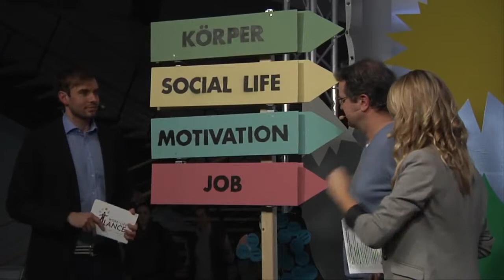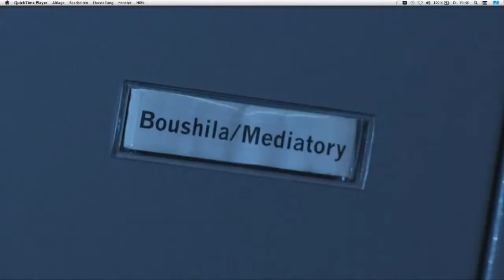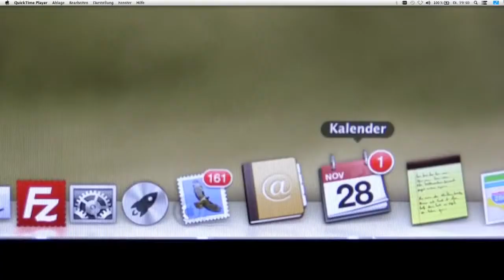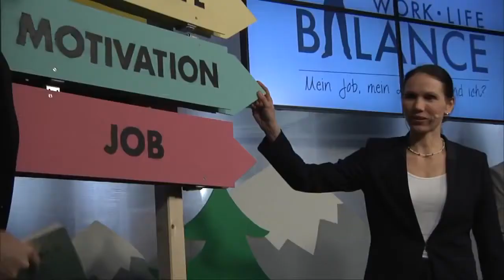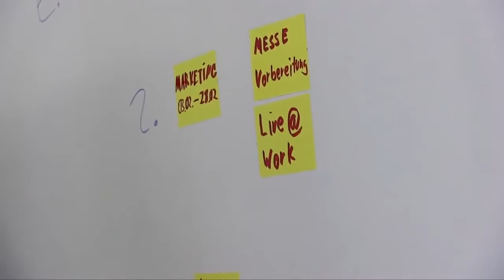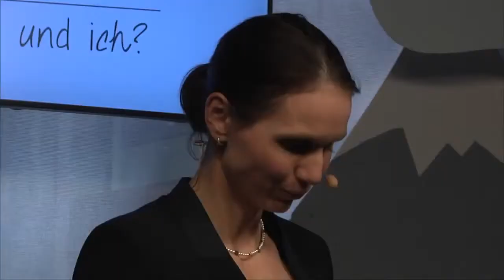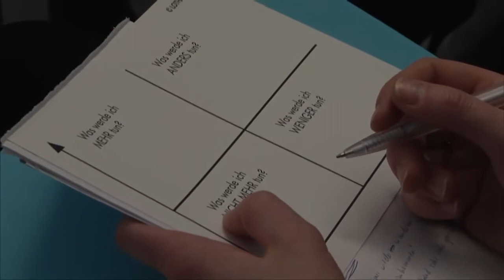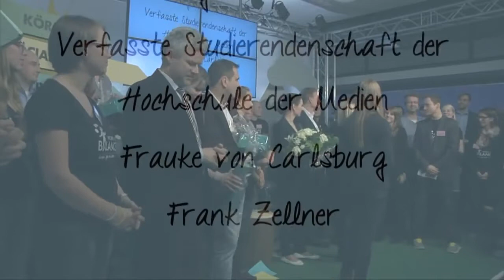Work-Life-Balance | HdM | CONMEDIA | Januar 2014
Interdisziplinäres Projekt Journalismus des Studiengangs Medienwirtschaft im Wintersemester 2013 / 2014.

Gäste: Hansi Müller, Manuel Andrack, Lothar Seiwert und Judith Skudelny.
Moderation: Elsa Rüf, Martin Hoffmann